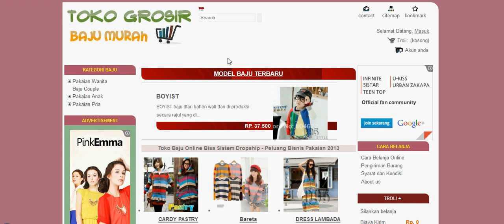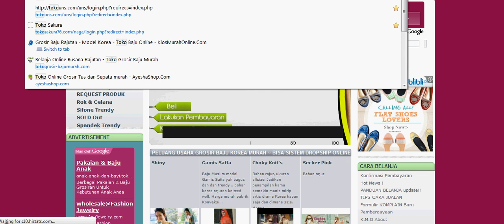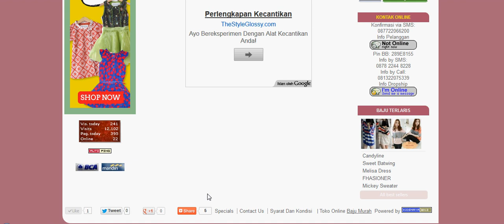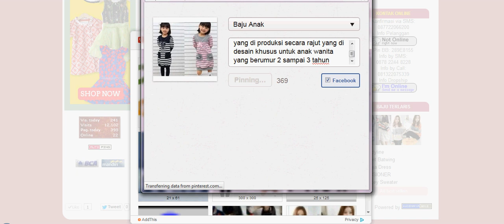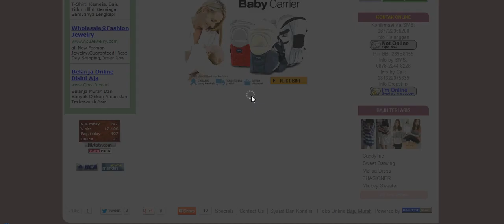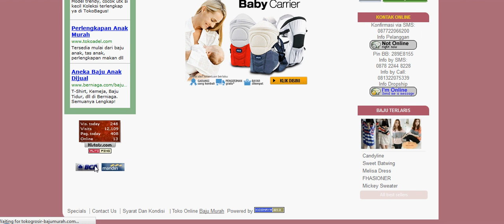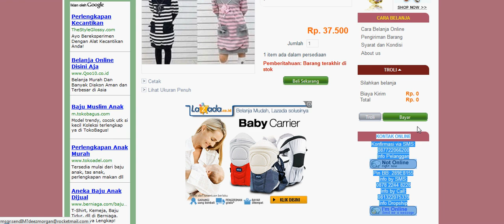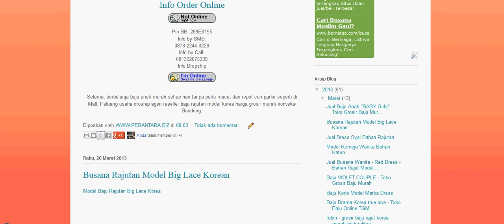Cara Sharing Page ke Social Media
Sebagai Internet Marketer untuk Produk atau Barang dan Jasa kita harus memahami bahwa sekarang trend pengguna internet adalah berkumpul atau hanging arround di situs Jejaring Sosial (Social Networks).

Pengunjung website yang datang adalah pengunjung yang benar-benar manusia, bukan robot atau alias visitor bot memakai proxy.

Cara ini lebih ampuh mendatangkan pengunjung dan menopang offsite SEO anda ketimbang spamming ke blog orang lain melalui komentar blog.